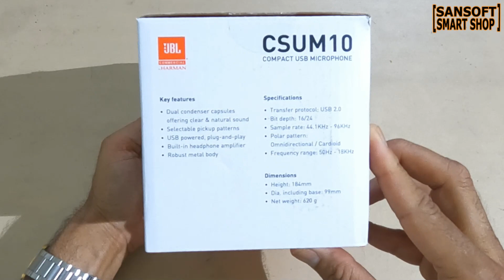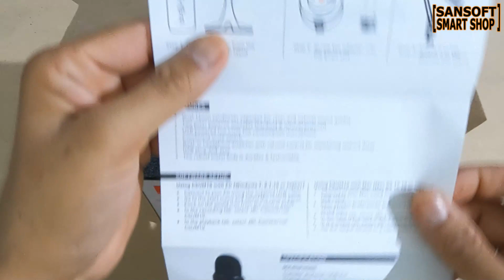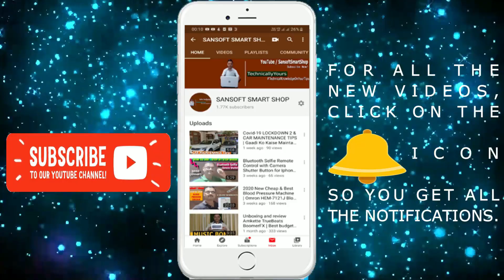JBL Commercial CSUM10 Condenser USB Microphone || Unboxing & Review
Hi Guys, Today I will review the JBL Commercial CSUM10 USB commercial microphone from Harman. I will also test the audio quality of the product. The mic is amazing and can be used with Laptop & PC.

About this item :

JBL Commercial CSUM10 – Stylish Compact USB microphone with dual Condenser Capsule compatible with PC & Mac. Suitable for Youtubers, Content creators, Podcasters & working professionals

Frequency Response: 50 Hz to 18KHz, Condenser Capsule: 2 x 14mm, Power Requirement: USB 5V/150mA, Max SPL: 120dB SPL (0.5% THD), Bit Depth: 16/24 Bit, Sample Rate: 44.1KHz – 96KHz. Headphone Out Power: 100mW

Wide Frequency Response with 2 Selectable polar patterns – Omnidirectional (Sound is picked up evenly from all sides) & Cardioid (Captures sound from front of the mic while significantly reducing Sound from Back & sides). Upto 24 Bit/96KHz resolution

Adjustable Mic Gain & Headphone volume. Mute button with an indicator (Glows Red when muted & White when unmuted). 3.5mm TRS Headphone jack for Real-Time monitoring

Includes USB A to USB Type C cable (1.5 Mtrs.) Stylish desktop stand & Stand adapter which lets you attach the mic to Boom stand or any Mic stand.

Sansoft Smart Shop is a Channel to update the information to people around the world about various products and services and is not responsible for any kind of product issues, information, warranty claims, support or anything that is not mentioned, etc.

We upload videos for giving information about various products and services. We are not responsible for any product or service-related issue for the topics covered in our youtube channel: Sansoft Smart Shop.

It will encourage us to make new stuff for you.

Sansoft Technologies
Sansoft Ledcraft